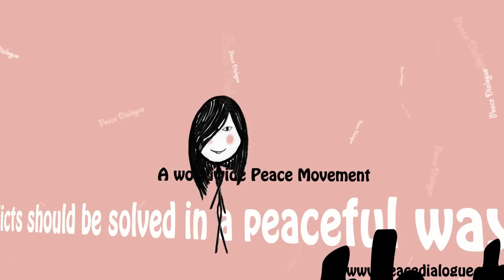Peace Dialogue + UNOY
A Short Introduction of Peace Dialogue NGO made for UNOY Peacebuilders Network